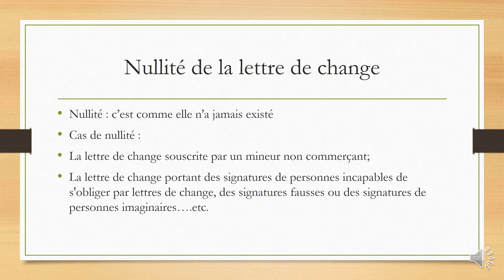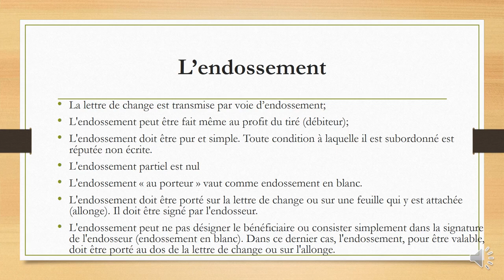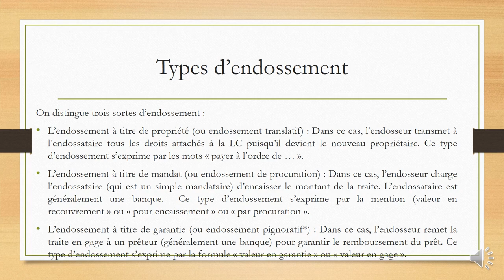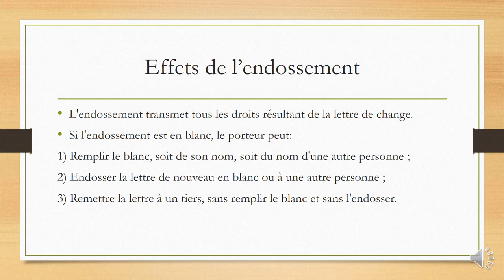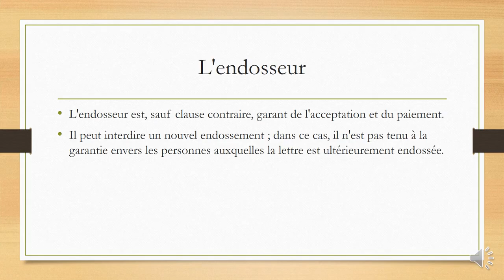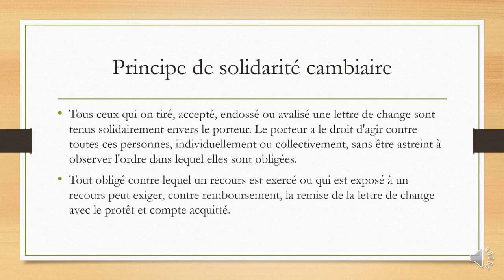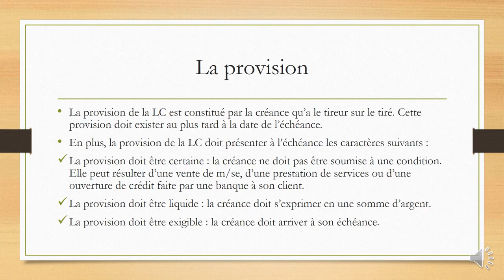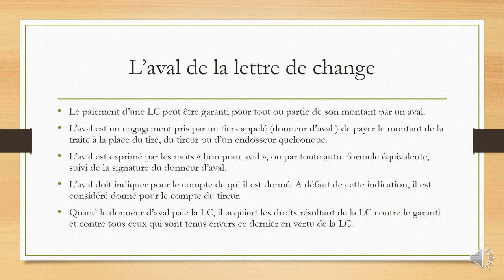S4 SEG Pr Lamiaa Moudine Droit Commercial Séance 8 partie 5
Faculté des Sciences Juridiques, Economiques et Sociales -Ain Chock Casablanca
Département économie et gestion
Filière Sciences économiques et gestion option Economie et gestion
Semestre 4
Module 'Droit Commercial Séance 8 : partie 5
Professeur : Lamiaa Moudine